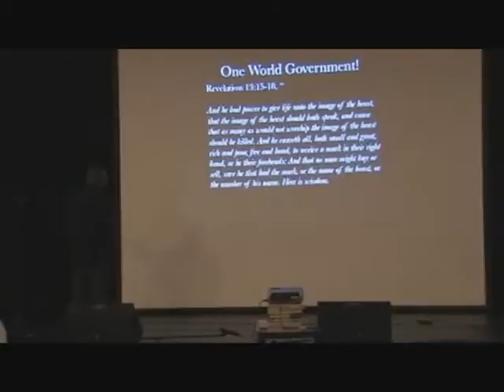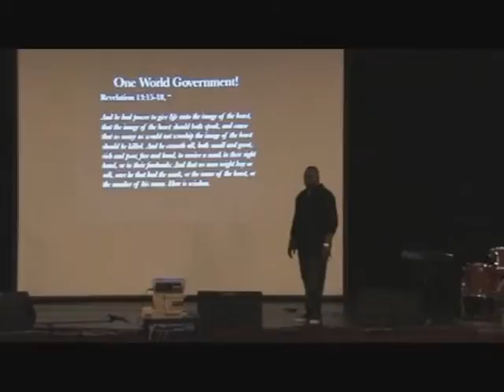Illuminati Unveiled Part 3 1b by Elder Manuel Thomas